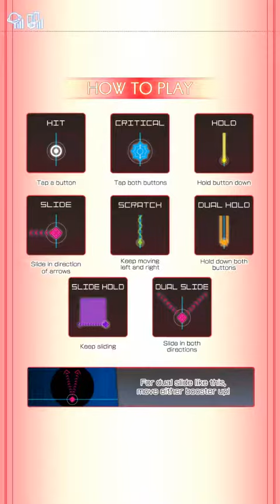Groove Coaster 3 : G ZERO {HARD}(FULL CHAIN)[GROOVER x Hazuneko](台中親親湯姆熊外部出力)